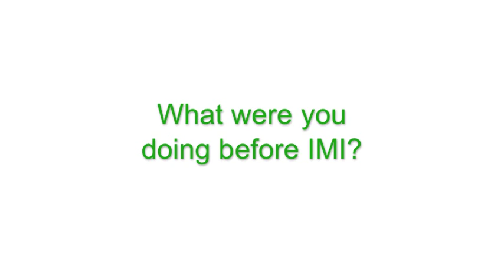Malaysia - Student Interview - IMI Hospitality Management School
A student's impression of life at IMI Hospitality Management School.
In this video Neena tells us about her background in audio engineering and how she has used that experience during her time at IMI.
Find out more about studying at IMI Hospitality Management School Switzerland by visiting